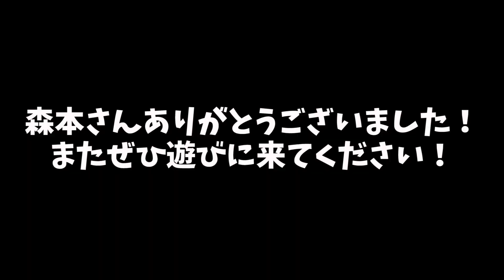SASUKE完全制覇者はゴリラパークFINALステージをクリアするのか？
‹主に利用しているBGM・効果音サイト›
DOVA-SYNDROME

・マネージャーアカウント